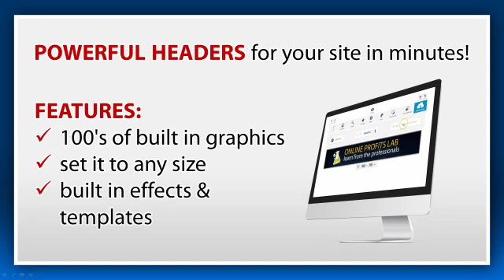Resell Rights Wizard Special Offer Working 2019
Resell Rights Wizard Special Offer Review By Garry  Desmarais - Resell Rights Wizard Special Offer Working 2019